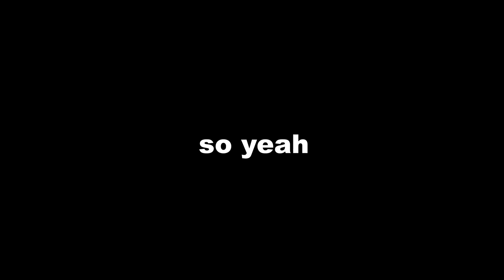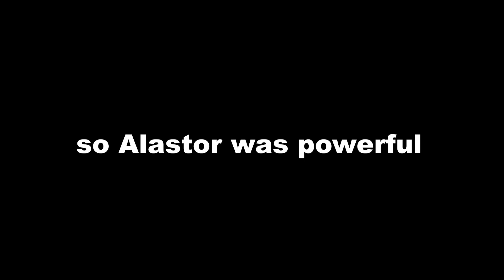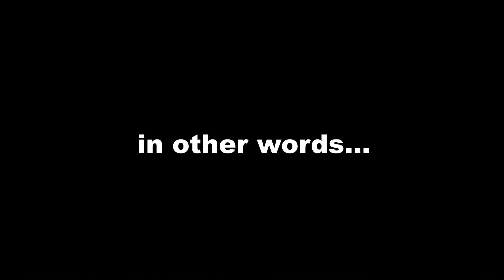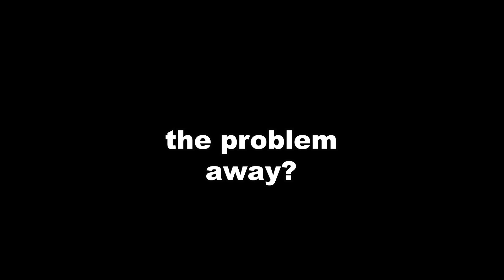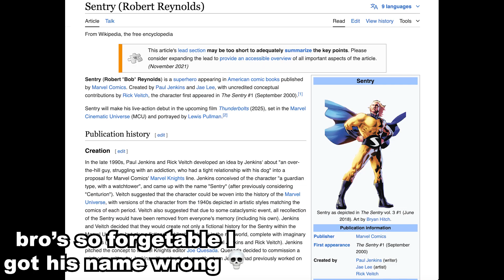When overpowered is done well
in this video I take a look at "overpowered" characters and see how their respective writers handled their op status in interesting ways.  if you enjoyed this feel free to subscribe I'll be making more like this in the future.